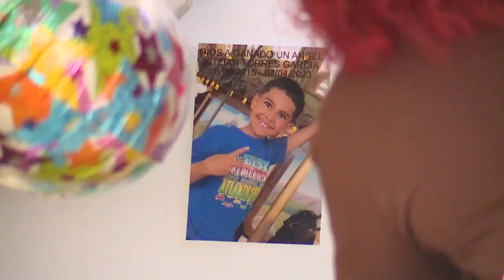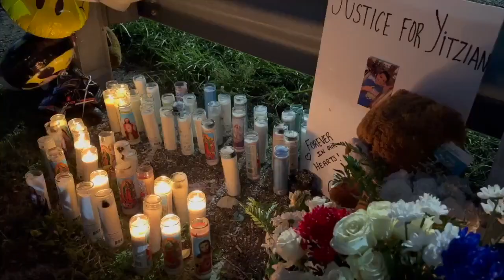Family of child killed by stray bullet pleads for justice during tearful vigil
Full Story A sweet child who repeatedly told his mother he loved her.  That’s how family members remembered Yitzian Torres Garcia during a Thursday night fraught with tears and pleas for justice.